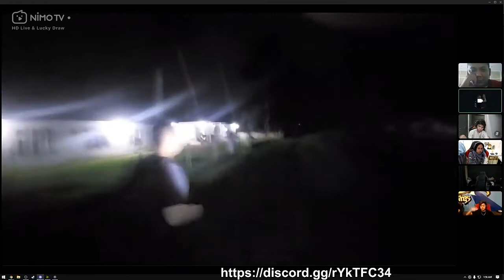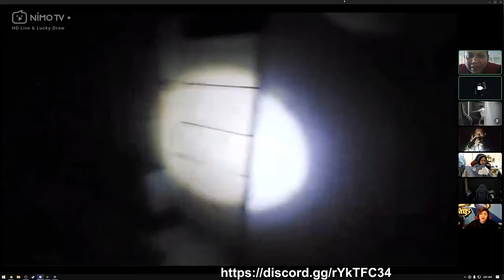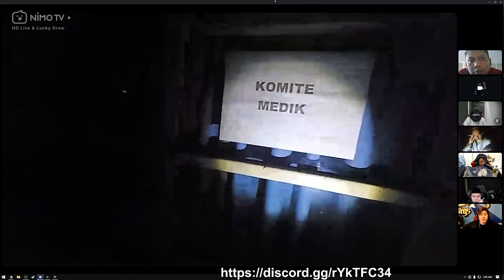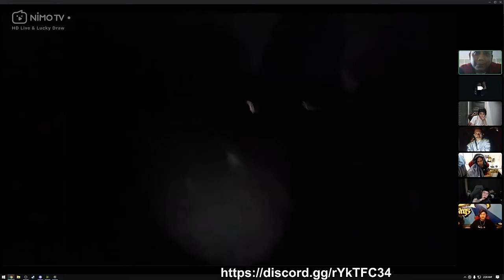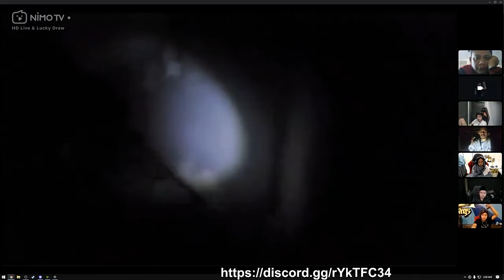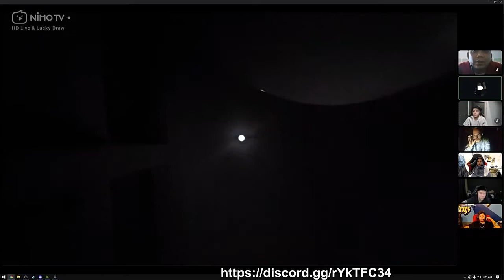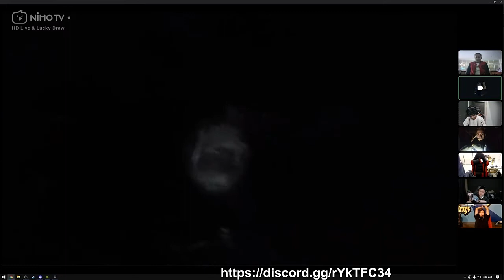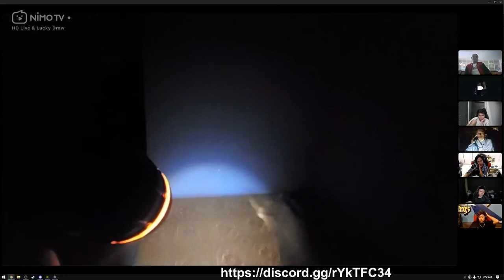PART2 EXPLORE MALAM SABTU MARSHA RUMAH SAKIT BELANDA TERBENGKALAI JAWA BARAT ---- PINTU GERAK????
Thanks sudah datang ke channel ini ;)

Dukung Channel ini supaya terus berkembang untuk menghibur para kalian dengan mensubscribe dan menghidupkan tombol loncengnya supaya kalian tidak ketinggalan video yang akan kami upload tiap harinya :)